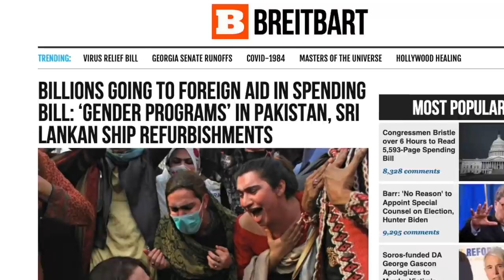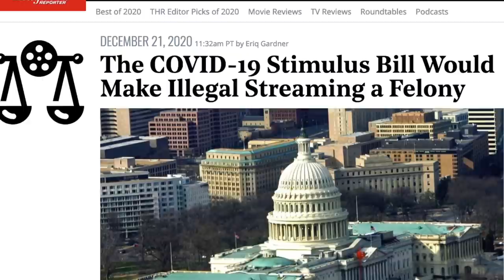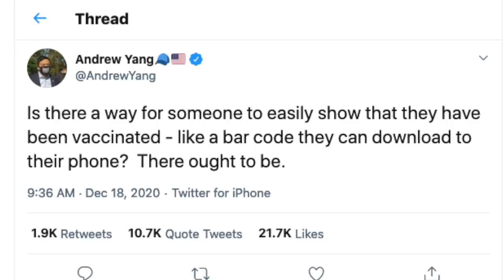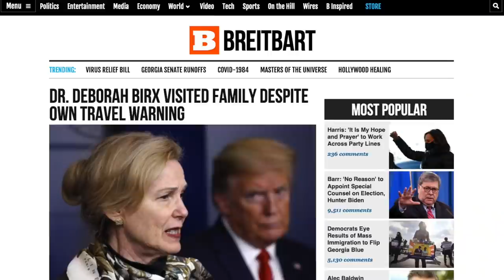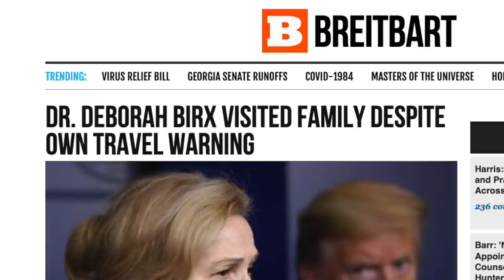This is GARBAGE!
📕 Order my book "The Liberal Media Industrial Complex" (ad) or download the e-book from Kindle, iBooks, Google Play, or Nook.

Order my new book "Hollywood Propaganda" from Amazon (Ad)

📙 Order my book, "The True Story of Fake News" from Amazon (ad) or download the e-book from Kindle, iBooks, Google Play, or Nook.